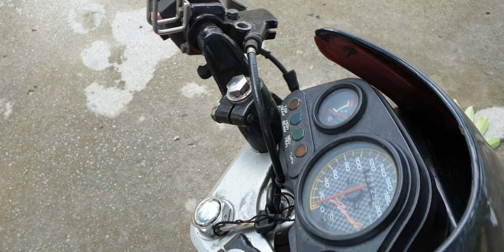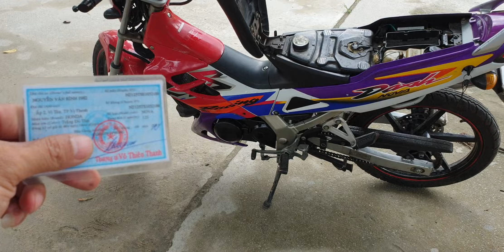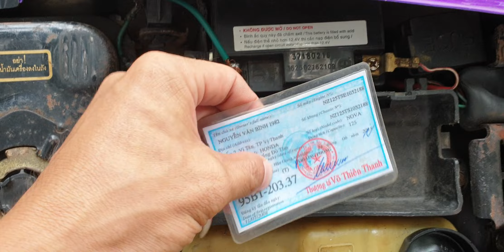Nova das 125cc, sức mạnh kinh hoàng❣